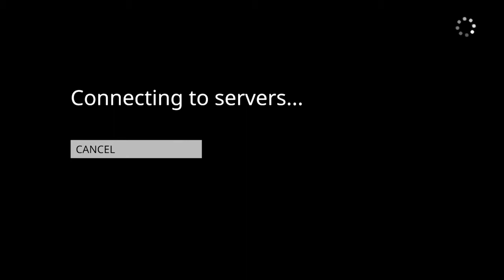Me Jyro and Dream playing